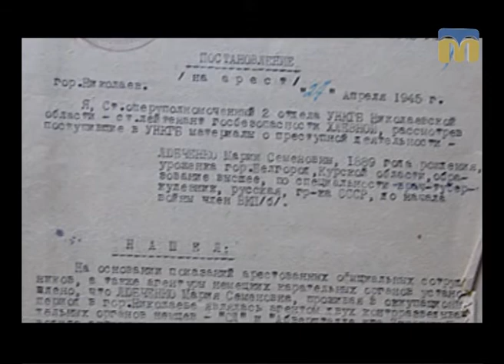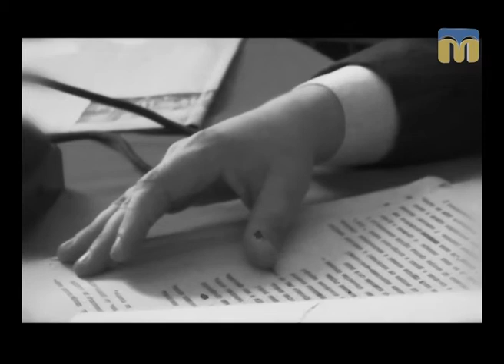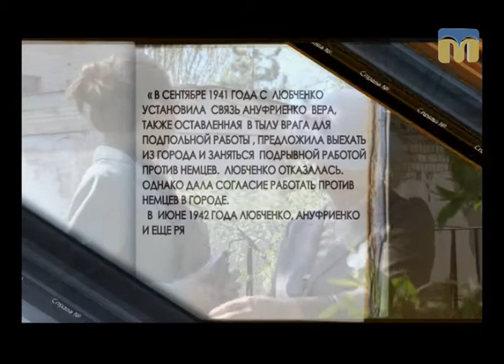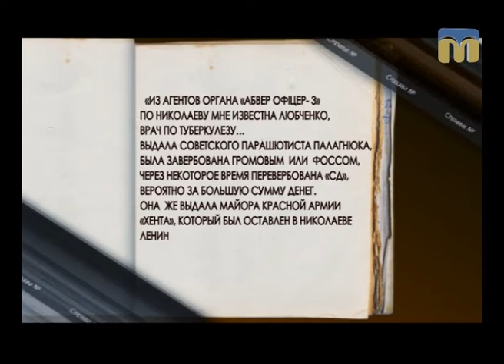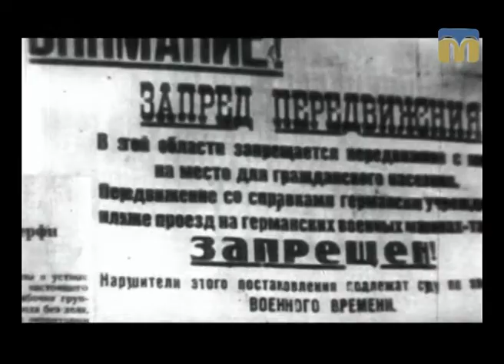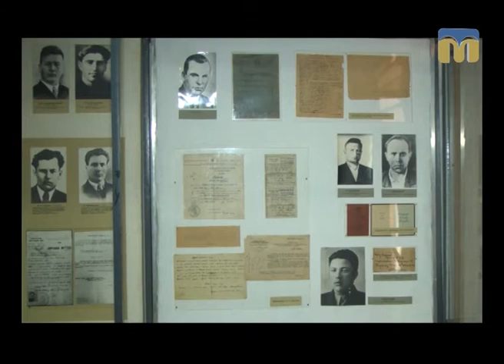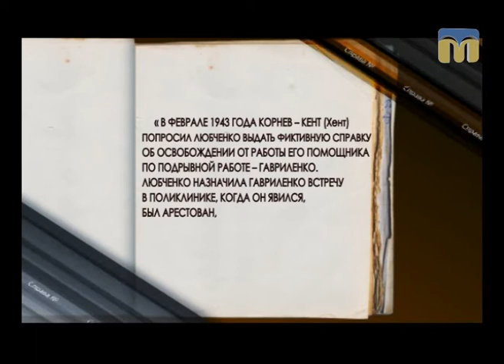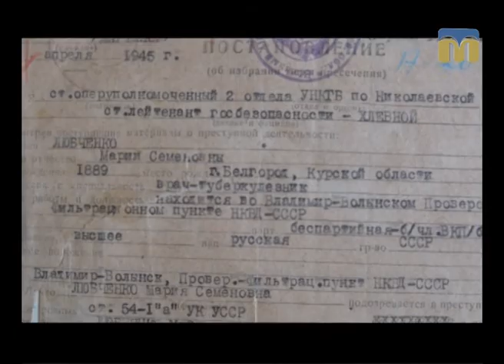Справа №... Анатомія зради. Марія Любченко - 29.04.2017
На телеканалі «Миколаїв» триває цикл передач, присвячених  поверненню із забуття подій минулих днів; оприлюдненню нових подробиць справ, що протягом багатьох років зберігалися в архівах спецслужб.
У центрі уваги чергового випуску програми - Марія  Любченко - член ВКП(б), за фахом лікар-фтизіатр.
27 квітня  1945 року старший уповноважений Другого відділу УНКДБ   Миколаївської області - старший лейтенант держбезпеки Хлєвной видав постанову про  арешт Любченко Марії Семенівни.
  У документі  зазначалося:
- За показаннями арештованих офіційних співробітників, також агентури  німецьких каральних органів встановлено, що  Любченко Марія Семенівна, проживаючи в окупованому нацистами Миколаєві, зраджувала учасників підпільних організацій...